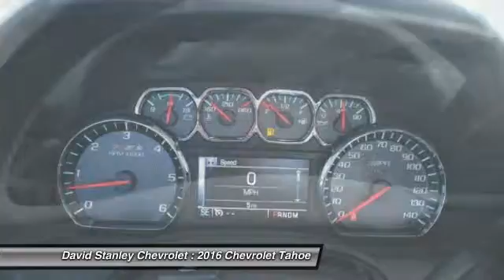2016 Chevrolet Tahoe Oklahoma City OK 298592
2016 Chevrolet Tahoe LT

6-Speed Automatic Electronic with Overdrive, Black, and Jet Black w/Leather-Appointed Seat Trim. Go ahead...spoil yourself. All the creature comforts. Be the talk of the town when you roll down the street in this wonderful-looking 2016 Chevrolet Tahoe. With tons of cargo room for you and your loved ones, you can bring all the stuff you want, plus still have room to spare.